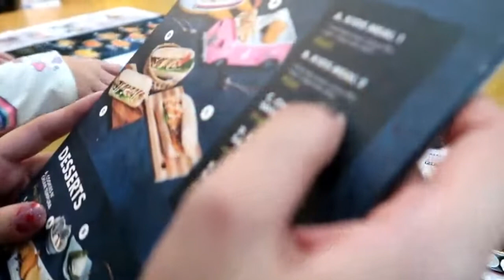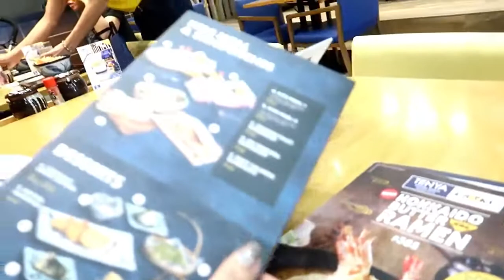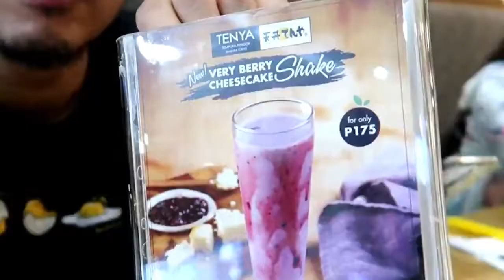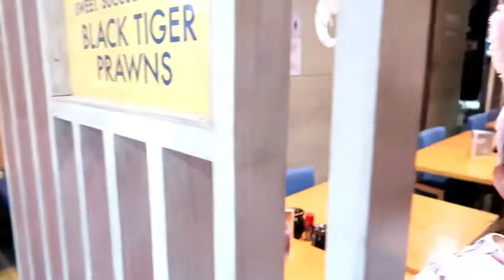TENYA Japanese Food Restaurant - Mall of Asia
JAPANESE FOOD trip vlog (family review din) TENYA in SM Mall of Asia, Philippines. Tenya MOA location: GF North Wing Entertainment Mall